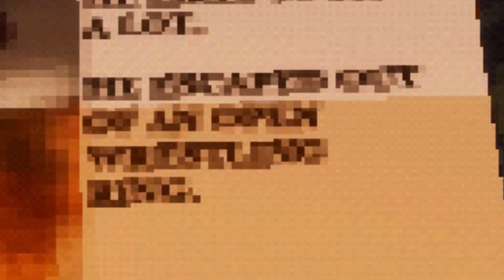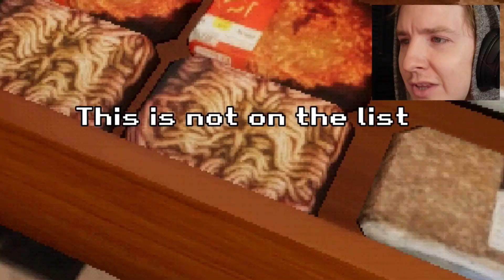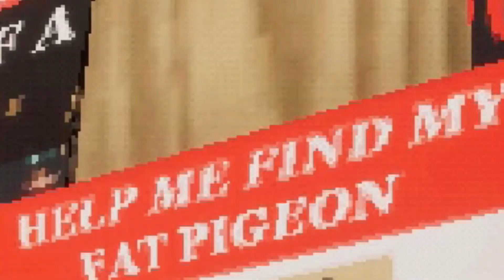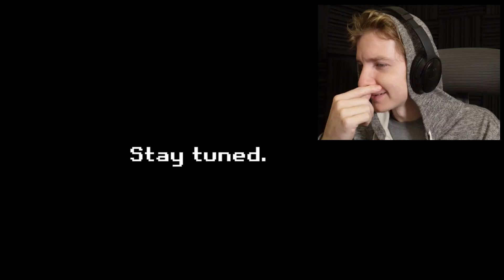WHAT IS THIS HORROR GAME BRO?!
DON'T TRUST THE HOBO